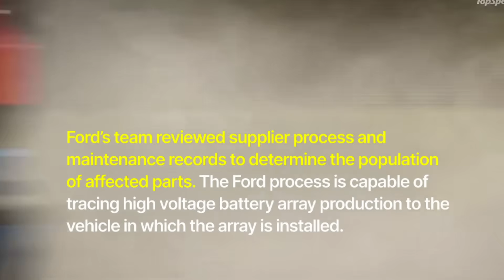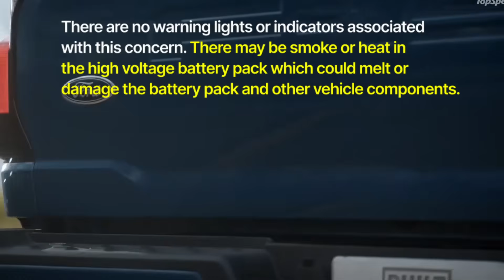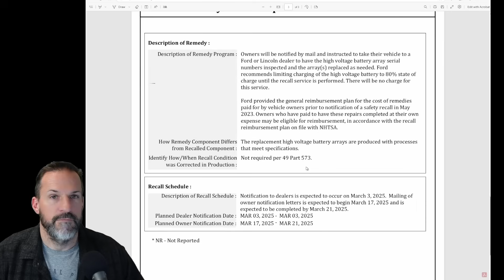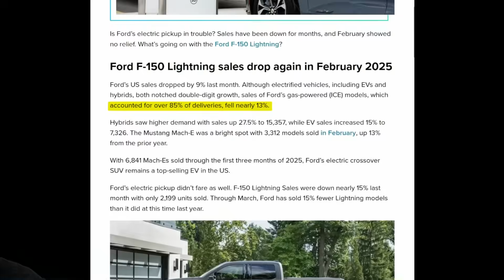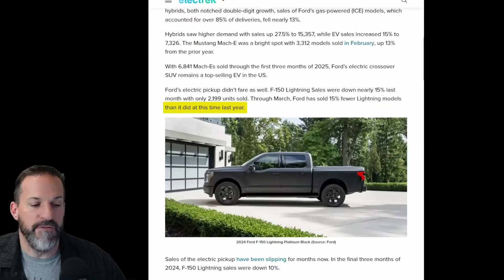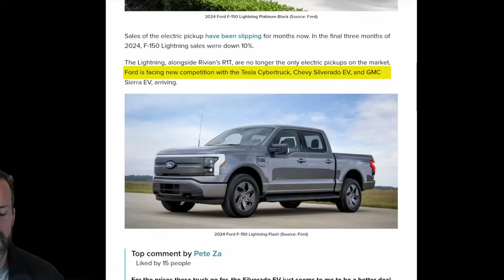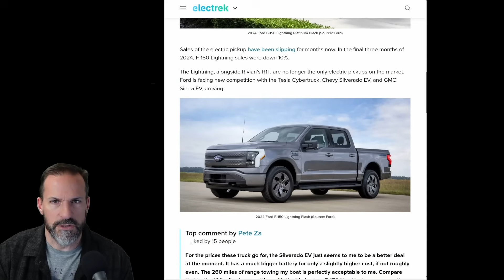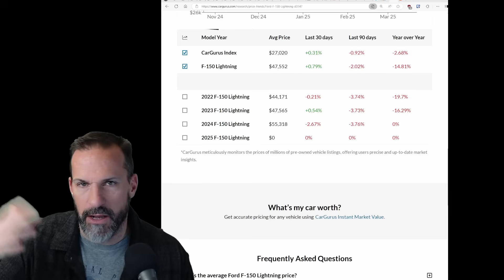Ford F150 Lightnings are HOT! Here’s Why they Catch Fire.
Ford is recalling about 1000 Ford Lightning trucks due to the risk of Fire. Battery packs might have an internal short circuit.

The recommendation is to only charge to 80% and visit your dealer to have your battery pack inspected.

Ford F-150 Lightning sales drop again in February 2025
Ford’s US sales dropped by 9% last month. Although electrified vehicles, including EVs and hybrids, both notched double-digit growth, sales of Ford’s gas-powered (ICE) models, which accounted for over 85% of deliveries, fell nearly 13%.

Hybrids saw higher demand with sales up 27.5% to 15,357, while EV sales increased 15% to 7,326. The Mustang Mach-E was a bright spot with 3,312 models sold in February, up 13% from the prior year.

With 6,841 Mach-Es sold through the first three months of 2025, Ford’s electric crossover SUV remains a top-selling EV in the US.

Ford’s electric pickup didn’t fare as well. F-150 Lightning Sales were down nearly 15% last month with only 2,199 units sold. Through March, Ford has sold 15% fewer Lightning models than it did at this time last year.

Ford-Lightning-sales
2024 Ford F-150 Lightning Platinum Black (Source: Ford)
Sales of the electric pickup have been slipping for months now. In the final three months of 2024, F-150 Lightning sales were down 10%.